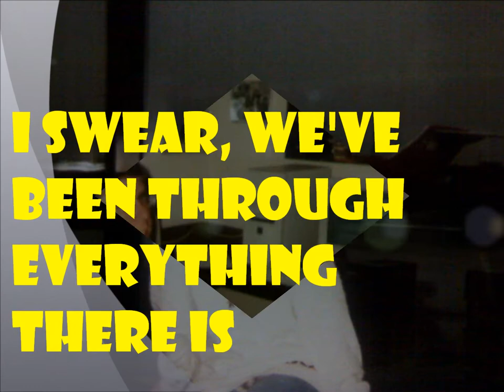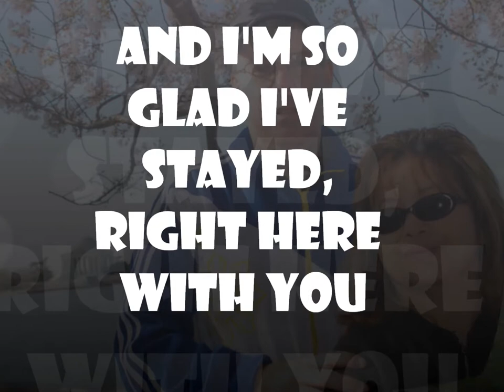Anniversary 2011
Anniversary gift for 2011